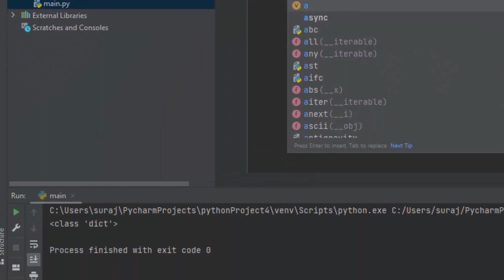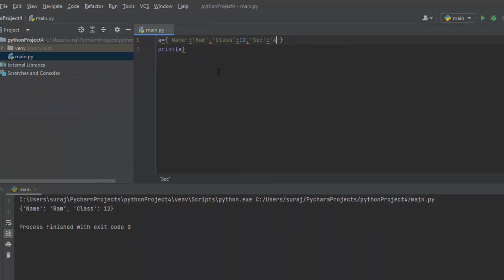Dictionary Data type in Python@COMPUTEREXCELSOLUTION